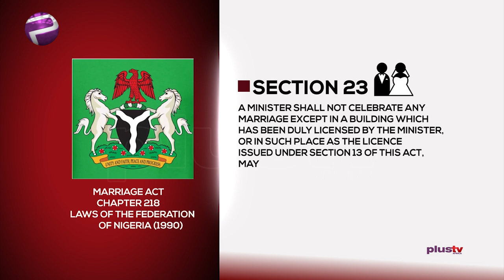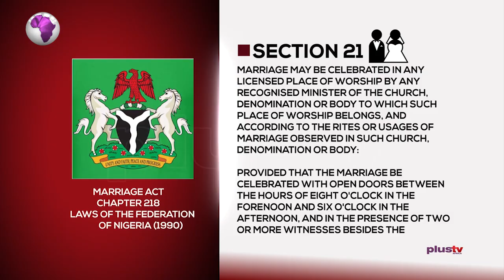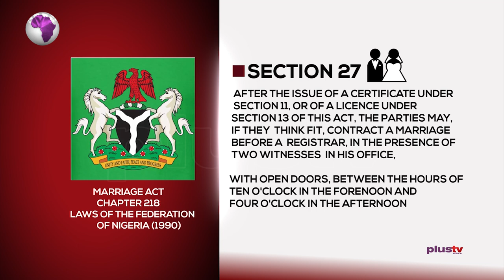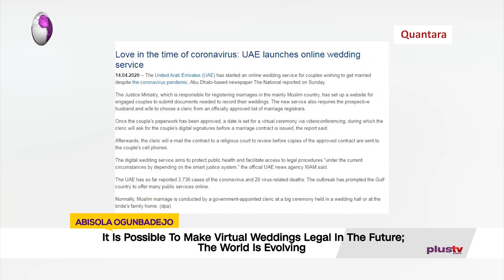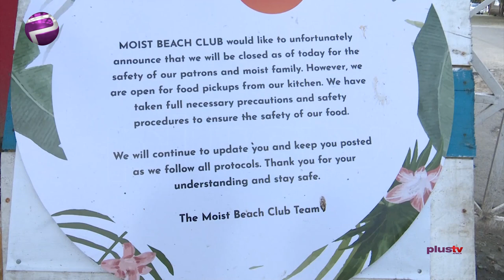Future Of The Events Industry | Virtual Weddings | Event Planning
It is no longer news that the COVID-19 pandemic, has had an economic impact on many sectors and businesses. Many businesses will be forced to evolve and change strategy. Today we will be focusing on the event industry.